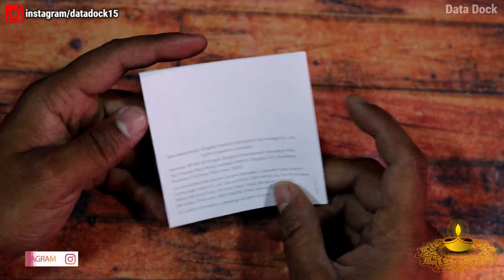Mi Motion Activated Night Light 2 With Magnetic Base & Adjustable Brightness | HINDI | Data Dock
Thanks,
Data Dock